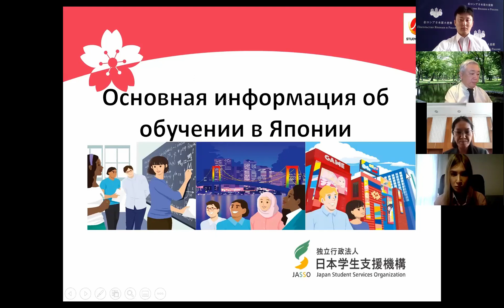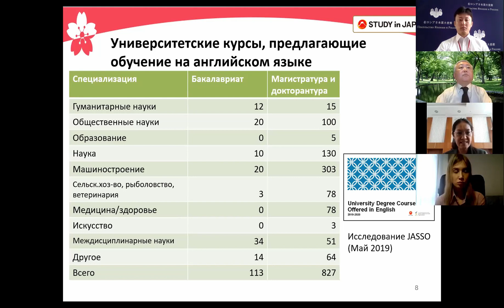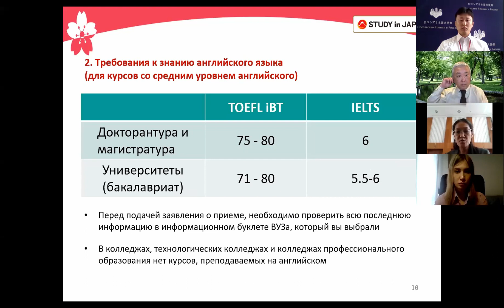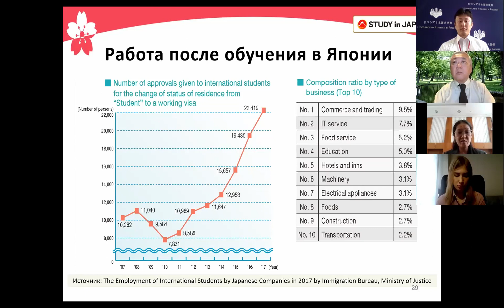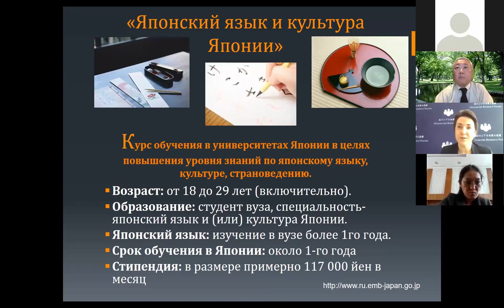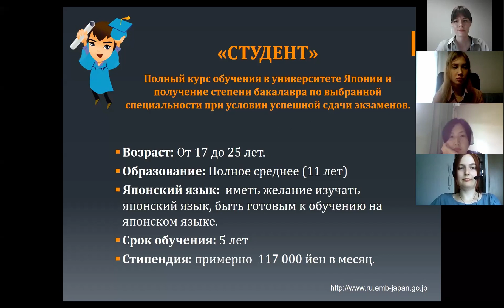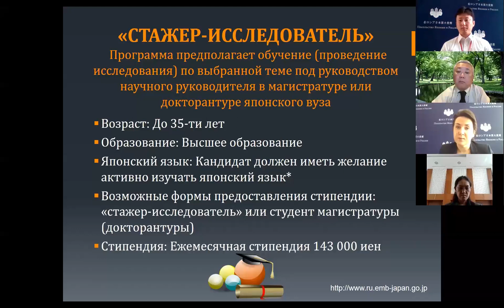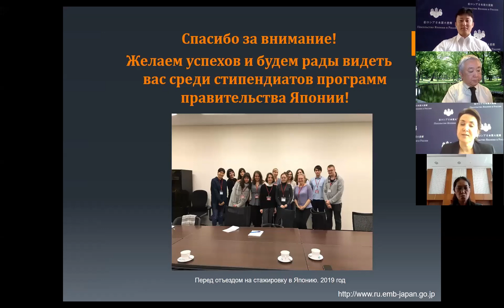Онлайн семинар: Образование в Японии (часть1)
Посольство Японии совместно с проектом "Study in Japan Global Network Project" (университет Хоккайдо) провело онлайн-семинар "Образование в Японии". Предлагаем вашему вниманию запись этого семинара. В первой части представлена информация о возможностях обучения в Японии. Вторая часть - это презентации участников стипендиальных программ, в которых они делятся своим опытом обучения в Японии.

Содержание 1-ой части:
0:00 - Приветственная речь ЯМАМОТО Тосио, Министра Посольства Японии
4:30 - Приветственная речь КАТО Хирофуми, профессора Университета Хоккайдо
9:25 - Основная информация об обучении в Японии, ТОКУДА Юкако
22:40 - Программы обучения по стипендиям правительства Японии, КОРОЛЬКОВА Юлия